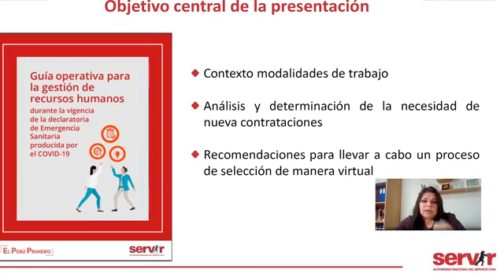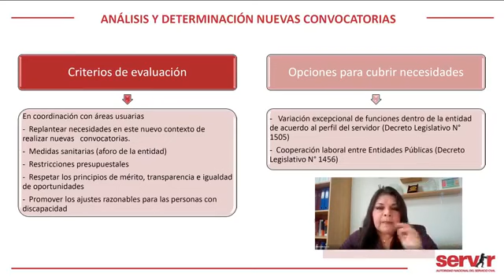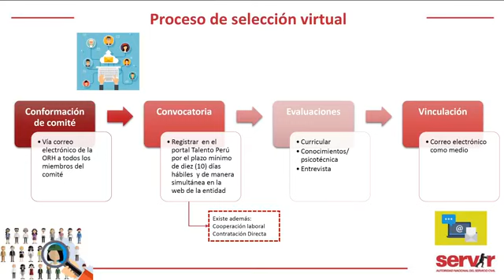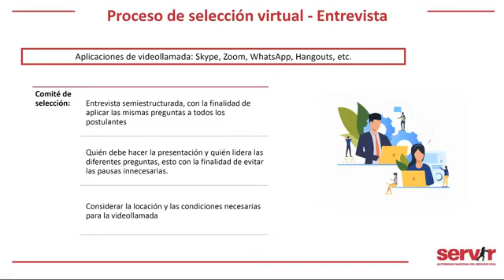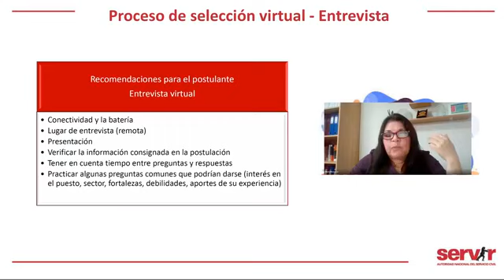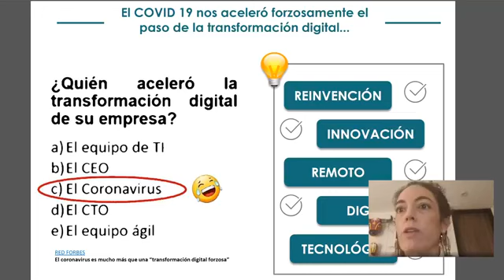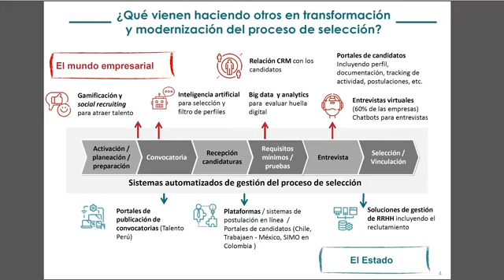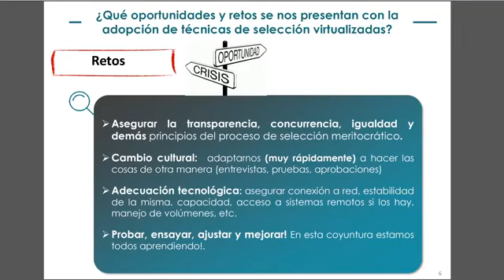Técnicas modernas de selección virtual - SERVIR frente al COVID19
EnVivo mira nuestra conferencia virtual: Técnicas modernas de selección virtual de personal.